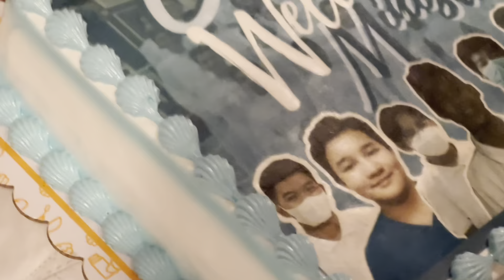SEAN’S INVESTITURE IMMACULATE CONCEPTION CATHEDRAL SEPT 25, 2022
Sean being an altar server of immaculate conception cathedral. Sept 25,2022
May God guide you to be a good man. 🥰. We are proud of you.